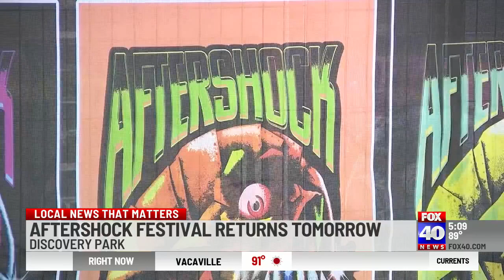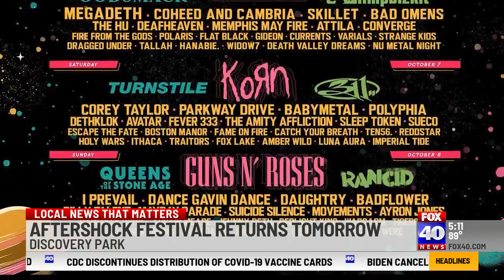Aftershock festival returns to Sacramento for 11th year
Aftershock begins on Oct 5., and festival organizers say they're expecting around 40,000 to attend the rock-and-roll festival each day.